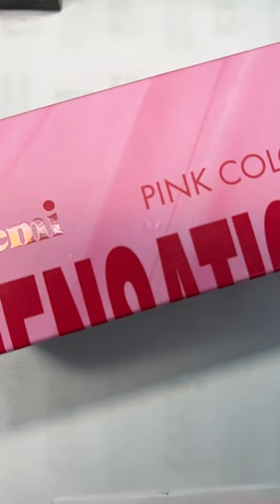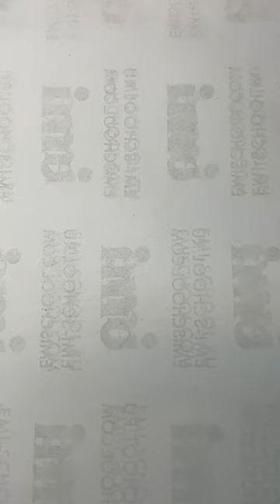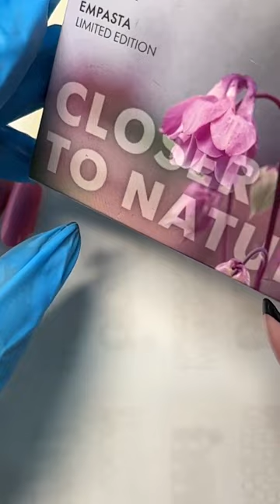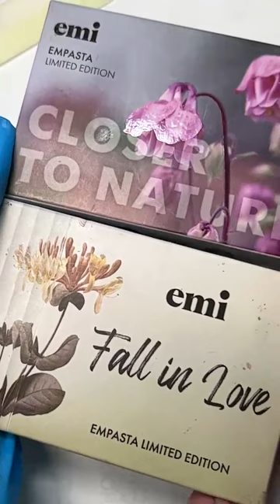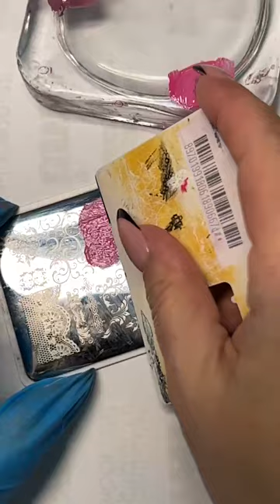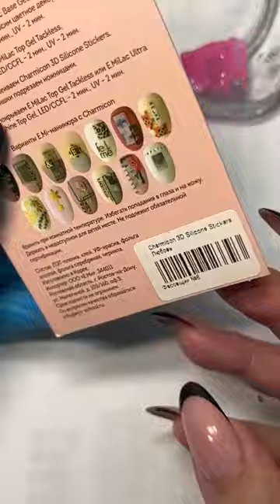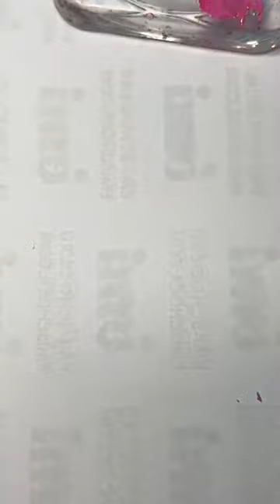Sensations - нежно и женственно. Мастер-класс Натальи Каклюгиной